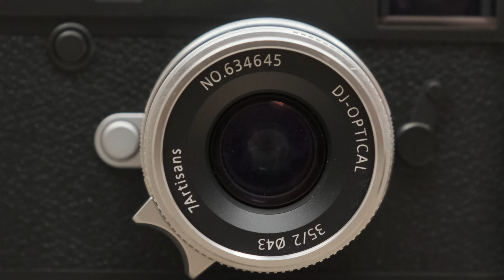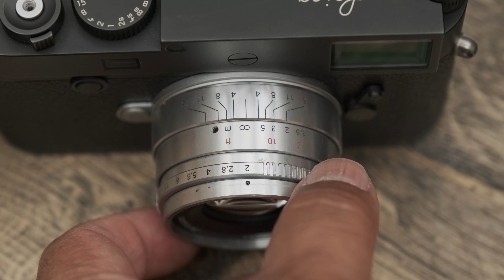7Artisans 35mm f2.0 für LEICA M – Ein Erfahrungsbericht (DEUTSCH)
Wir haben von der Firma 7Artisans das 35mm f2.0 für den LEICA M Mount zugeschickt bekommen.
Mehrdad hat die letzten Wochen ein wenig Erfahrungen damit sammeln können und will diese jetzt gerne mit Euch teilen.
Wer gerne liest:
Elmar hatte sich damals das Objektiv auch angesehen

Ihr findet uns ferner im Netz bei

Danke an 7ARTISANS für die Unterstützung